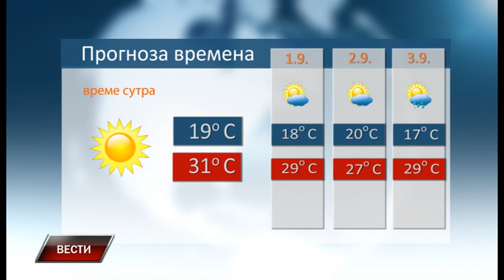Vesti 30 8 2022